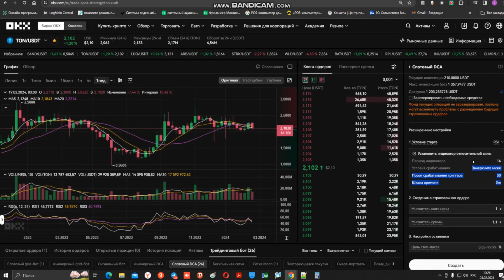() Обзор рынка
Описание: "Okx. Присоединяйтесь к нашей погружению в мир криптовалюты, где мы изучаем функции торговых роботов на Binance, стратегии управления рисками и многое другое. Получите полезные советы и трюки, чтобы оптимизировать свою крипто-торговлю! 📈"
Видео рассказывает о различных аспектах использования торговых роботов на бирже Binance. Производится обзор и демонстрация работы роботов, обсуждаются стратегии управления рисками и методы оптимизации торгов.
Таймкоды:
(00:00) Введение в торговые роботы Binance
(01:08) Демонстрация работы робота
(02:07) Стратегии управления рисками
(03:11) Обзор рынка
(04:16) Создание нового робота
(05:31) Планирование бюджета для торгов
(06:39) Выбор активов для торгов
(07:44) Резервирование средств
(08:51) Оценка рисков
(09:55) Подведение итогов